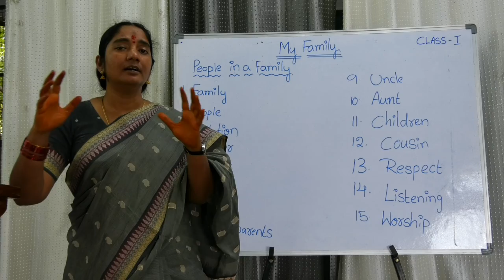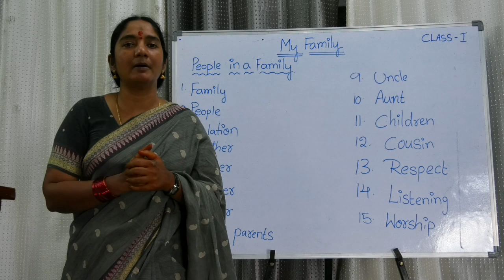Science -P My Family